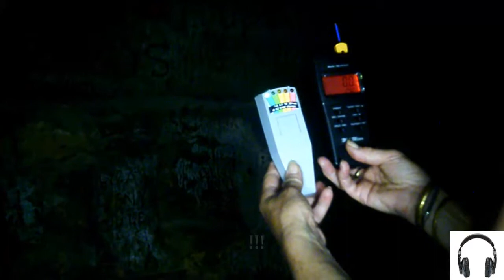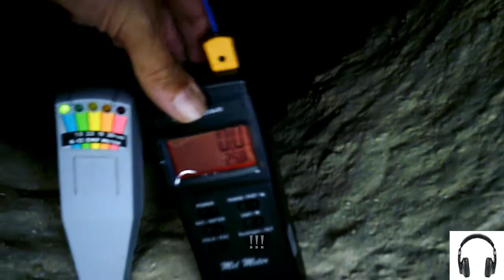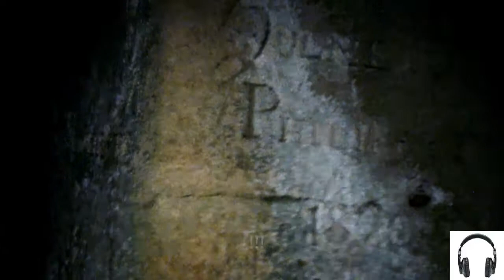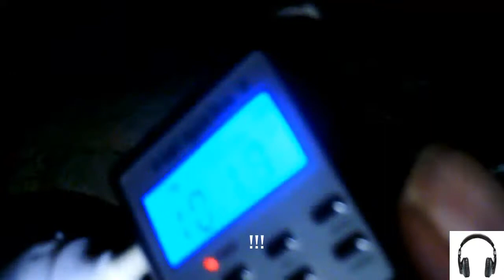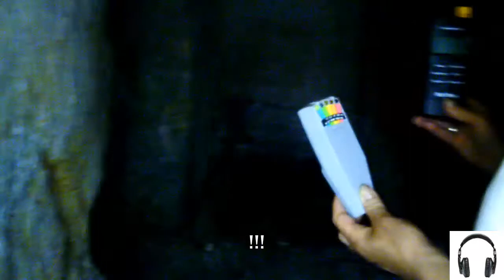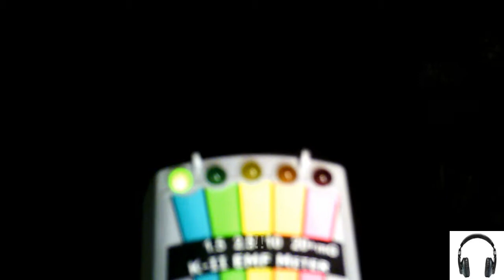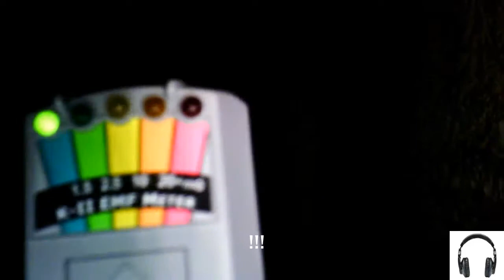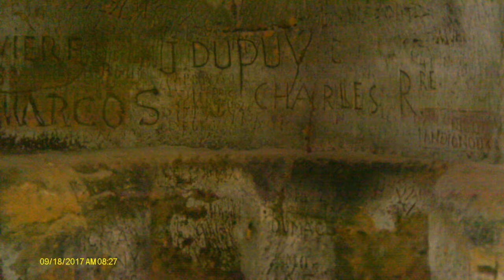La Grotte Privée épisode 1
En direct ici ou
👉👉 14 plateforme en vidéo dont :
ou
👉👉 Pour écouter les émissions précédentes à la radio

👉👉 Pour participer par téléphone : radio libre gironde
👉👉 LUNDI MARDI MERCREDI JEUDI
Rendez-vous 19h30  20h45
👉👉   vendredi samedi 21h00